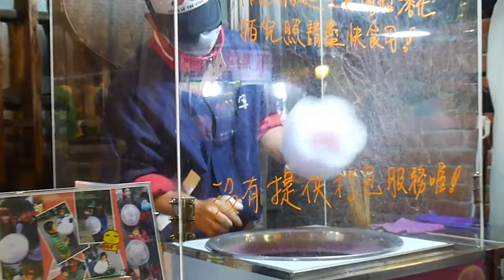2015台南月津港燈節3-8-3-造型棉花糖